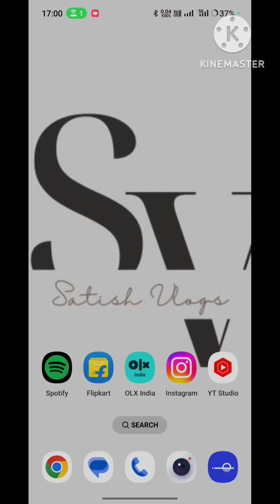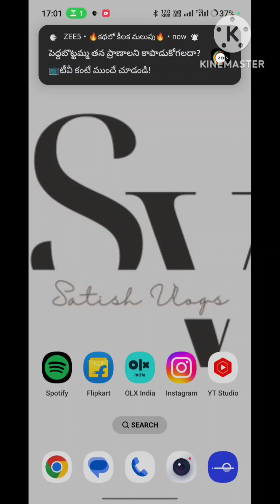Road safety information for riders/drivers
Road safety information for riders/drivers @satishgarlanka9999